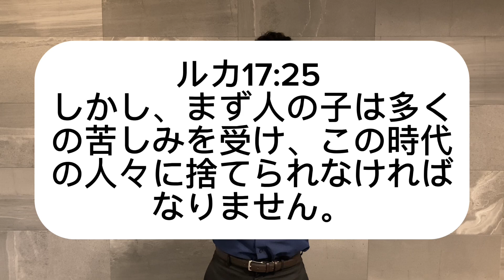【聖書(バイブル)の御言葉981日目】人の子の日、人の子は、稲妻がひらめいて天の端から天の端まで光るのと、ちょうど同じようになります。